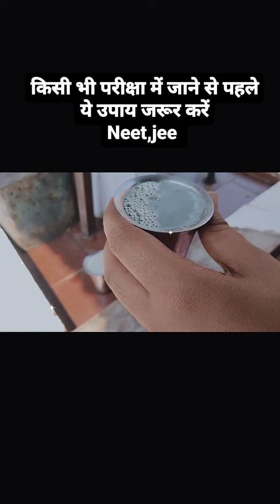Pass any exams with Shivji ka totke. इस शिवजी के टोटके से कोई भी परीक्षा पास करें।@KismetConnection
Pass any exams with Shivji ka totke. इस शिवजी के टोटके से कोई भी परीक्षा पास करें।